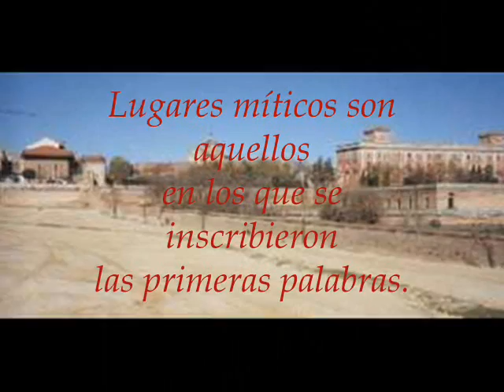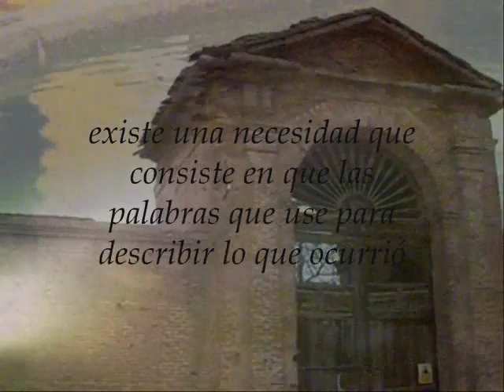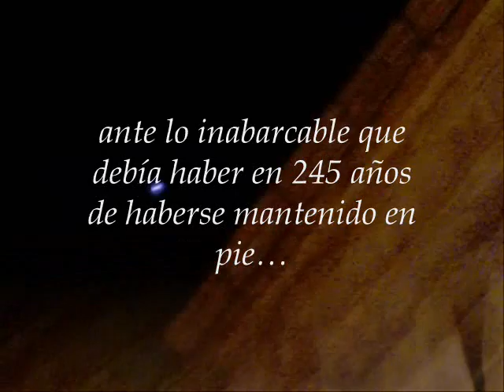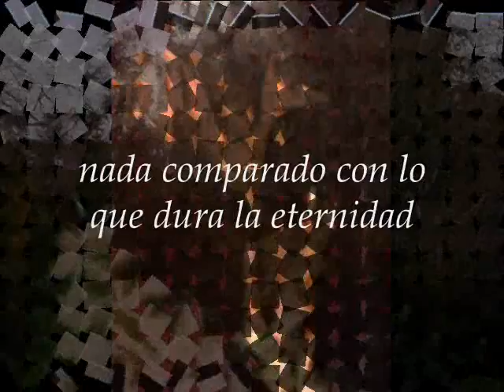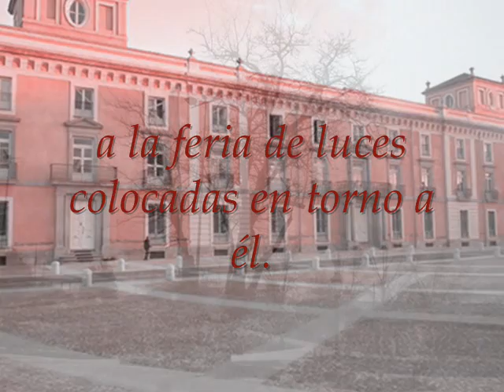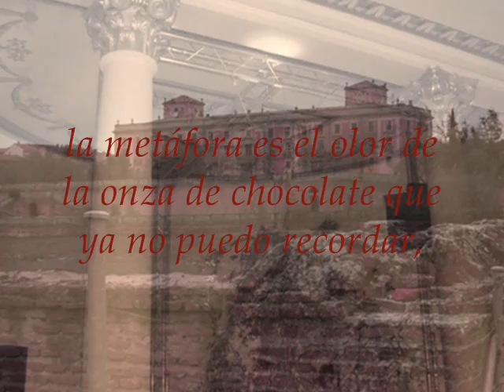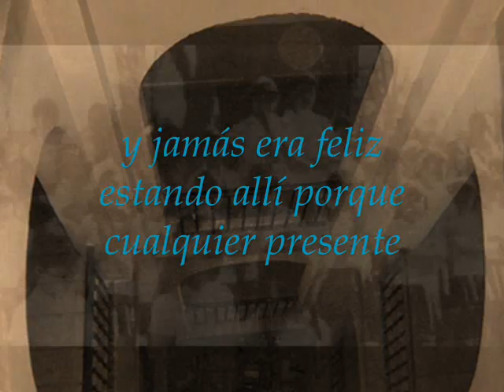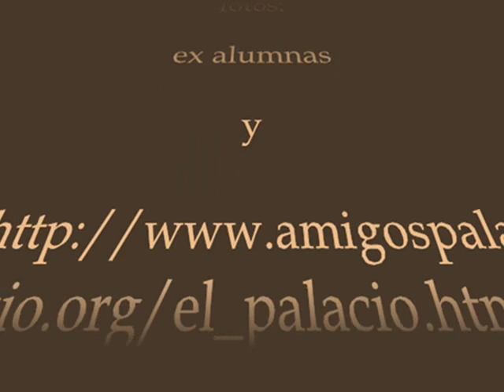DOMINGOGNIMOD (UNO), Pilar García Puerta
VIDEO PRIMERO

Prosa poética, primer video poema de "DOMINGOGNIMOD"

"Philippe Jaroussky/Emmanuelle Haïm/Le Concert d`Astrée-Ariodante: Scherza, infida - Ariodante", grabación de sonido administrado por:
EMI

DOMINGOGNIMOD
(fragmentos, uno)

Lugares míticos son aquellos
en los que se inscribieron
las primeras palabras.

Me fue posible considerar que aquello que ya sólo recorría en sueños era una historia real. Al igual que con el tiempo del reloj que está construido por paredes y son las cosas que habitualmente vemos como lo platos a la hora de comer o las sábanas por la noche o los paraguas en invierno y así sucesivamente, existe una necesidad que consiste en que las palabras que use para describir lo que ocurrió tienen que ir acompañadas por imágenes.

 El día 21 (domingo), delante de él permanecí atónita, sobrecogida, golpeada  ante lo inabarcable que debía haber en 245 años de haberse mantenido en pie firme, acogedor, duro, implacable, indiferente, maternal, inapelable, bello y terrorífico; nada comparado con lo que dura la eternidad y un infinito frente a lo vulnerable que es mi vida.

Las piedras no pueden sufrir humillación porque son piedras; me atravesaba su silencio y su insolencia en permanecer erguido e impasible a la feria de luces colocadas en torno a él. El resplandor de las farolas escondía la temporalidad de las grietas.

La metáfora es escoger una paladra para decir lo imposible de vivir y lo imposible de no vivir, la metáfora es el olor de la onza de chocolate que ya no puedo recordar, sería la foto de mí queriéndome transformar en la que fui, ignorándome, dejándome moldear por los sonidos, por los olores, por el miedo, por toda la ignorancia; la metáfora es cuando me convertí en papel y recogí las caras, los peldaños, los actos automáticos y ordenados hacer y los guardé en el peto como guardaba las manos igual que las demás en actitud de nada y jamás era feliz estando allí porque cualquier presente estará impacientado por el deseo y es siempre de soslayo, a traición, cuando aparece lo feliz con toda su trascendencia y su terror.